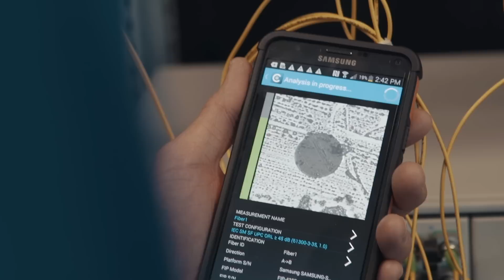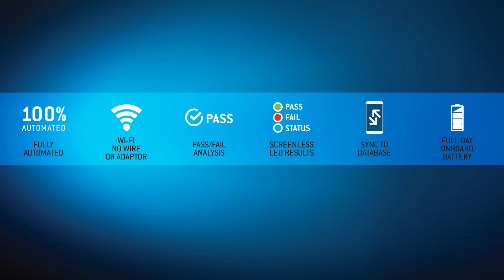How to take full advantage of wireless inspection probe | FIP-435B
Are corrupted connectors running wild in your network?
See how you can Restore the Order with the FIP-435B.